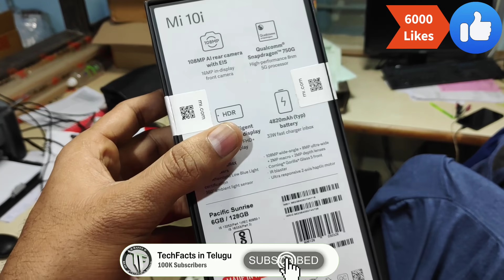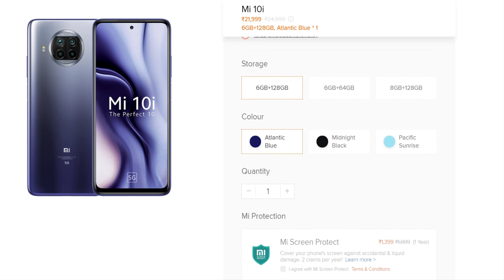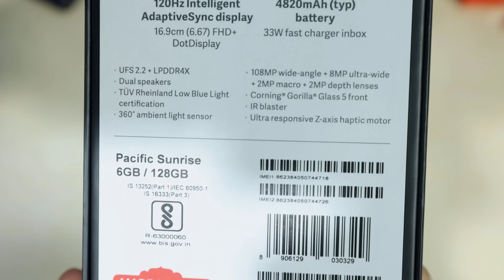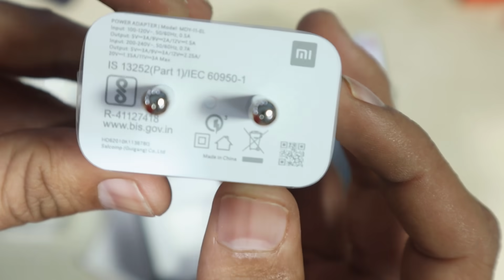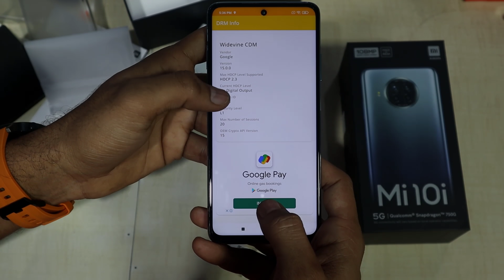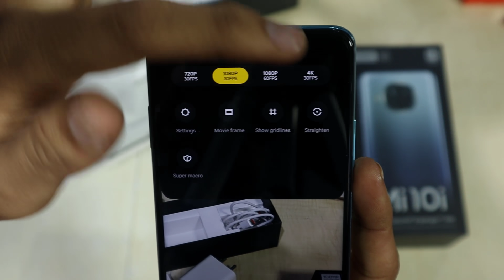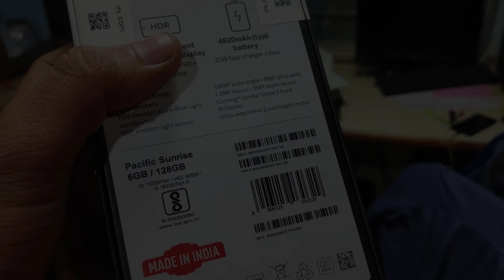Xiaomi Mi 10i 5G Unboxing 🔥🔥 || A Journey Towards Passion || Telugu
Hai Friends...

In this Video i will share my initial Impressions on Mi10i 5G Mobile...

Mi 10i (Pacific Sunrise)
Mi 10i (MidNight Black)
Mi 10i (Atlantic Blue)

                       (No Pressure)

❤️❤️ My Gear❤️❤️

📌Camera

📌Microphones

📌Tripod

📌Laptop(Editing)

❤️❤️ With Love..TechFactsRafee ❤️❤️